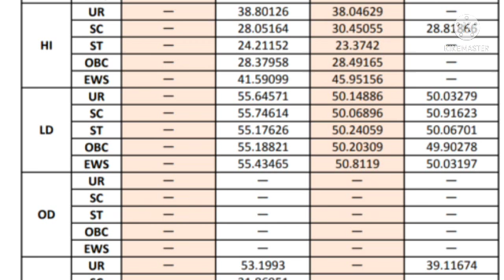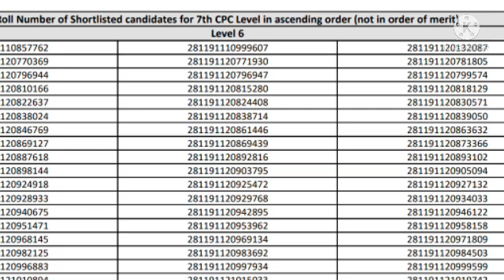RRB NTPC REVISED RESULTS 2022 | RRB NTPC LATEST UPDATE | RRB NTPC CBT1 RESULTS